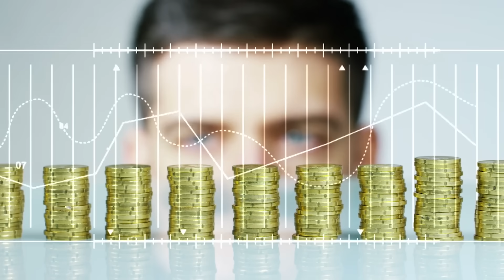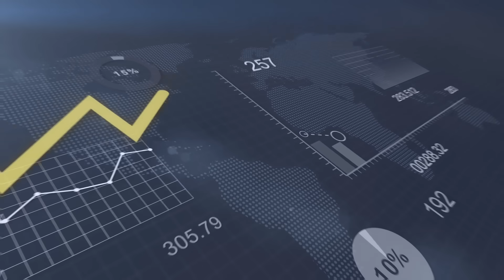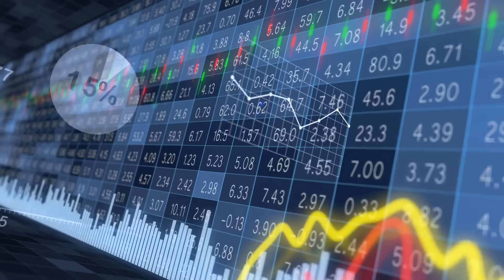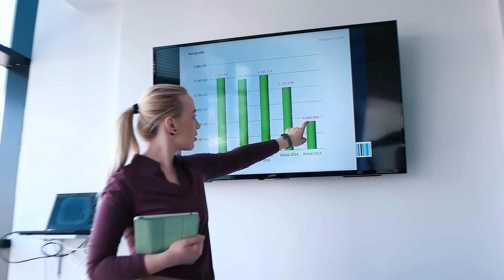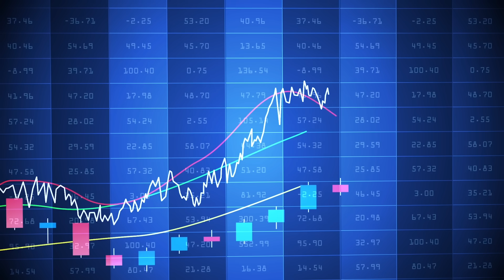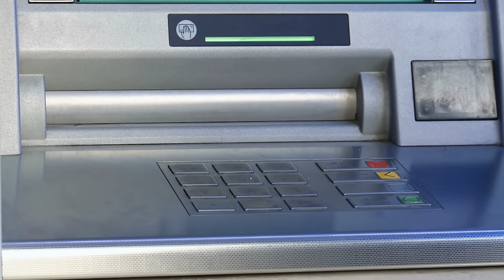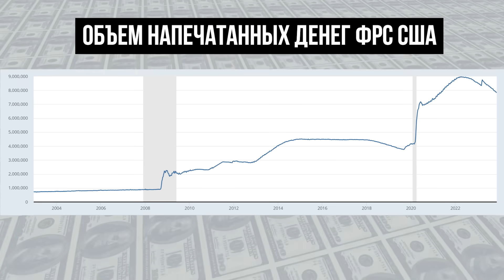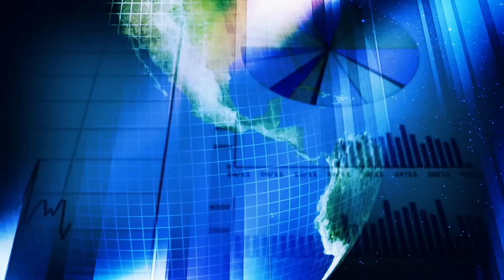Как работает экономическая машина - Рэй Далио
Тайм-коды:
00:00 Как работает экономика?
00:43 Главные стимулирующие силы экономики
1:04 Сделки
2:50 Почему так важен кредит?
5:10 Деньги это не кредит
6:43 Краткосрочный кредитный цикл
8:53 Долгосрочный кредитный цикл
9:24 Долговая нагрузка
11:53 Реструктуризация долгов
12:45 Где взять деньги?
15:27 Правила от Рэя Далио